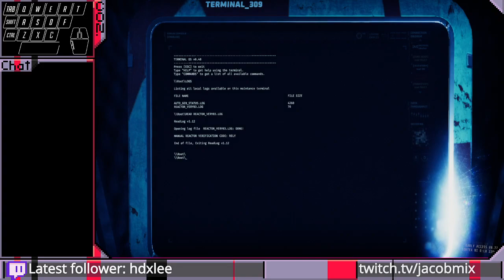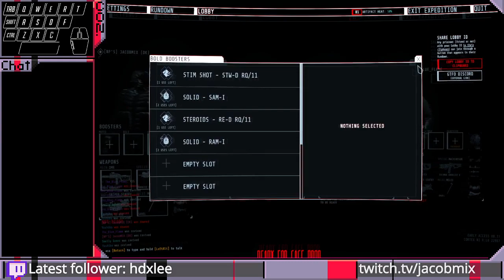Playing some GTFO (50)